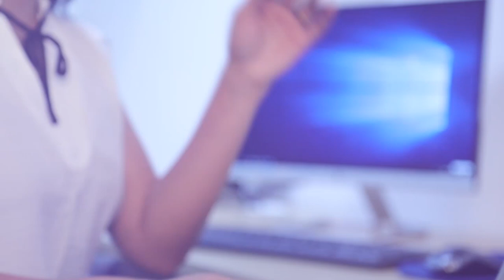එදා අද වගේ සල්ලී තිබුනේ නෑ අපිට ක්‍රිකට් ගහන්න | Breaking.lk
එදා අද වගේ සල්ලී තිබුනේ නෑ අපිට ක්‍රිකට් ගහන්න